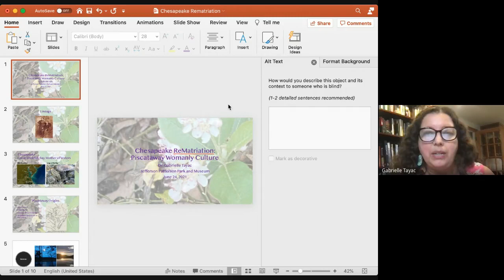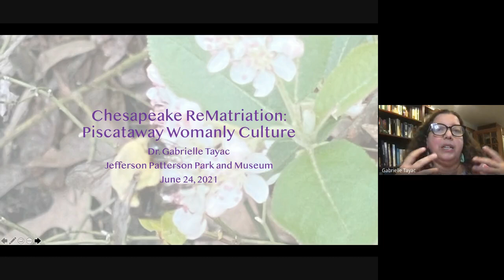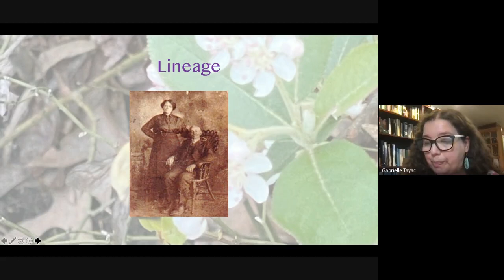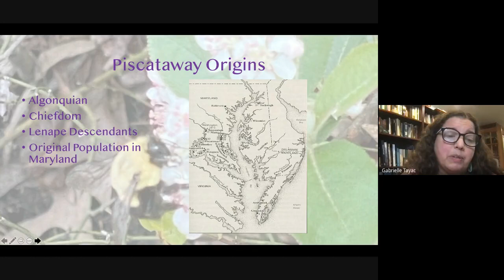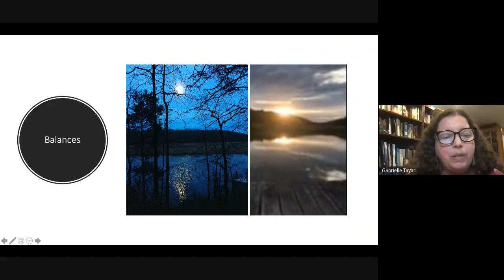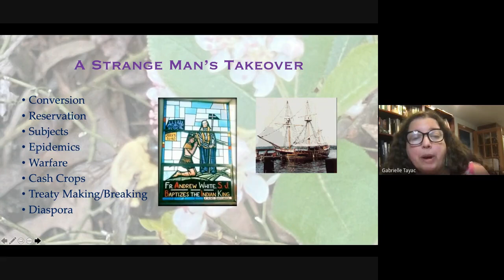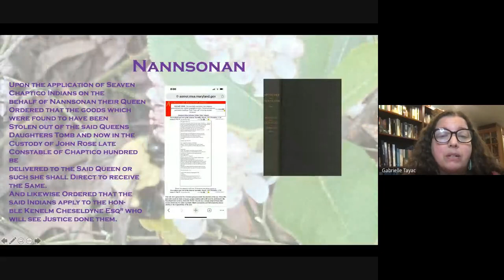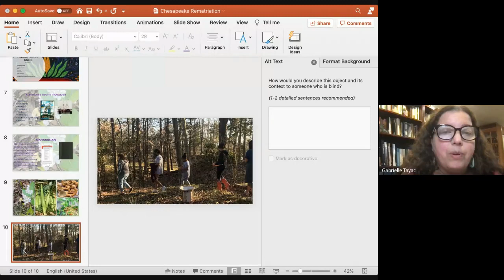JPPM Speaker Series 2021- Chesapeake ReMatriation: Piscataway Womanly Culture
Speaker: Gabrielle Tayac, Ph.D. (Piscataway)
Associate Professor of Public History, Department of History and Art History

Indigenous cultural worldviews balanced feminine and masculine cycles in every aspect of life. Colonial and later assimilative policies sharply decimated these traditions. This presentation will first explore historic tribal losses and then celebrate revitalizations that have surged over the past 50 years. Rematriation is a newly expressed term that brings back wellbeing based on very old Piscataway values that honor environmental and human interdependence. In these times, both awareness and ethical practices benefit all Marylanders.